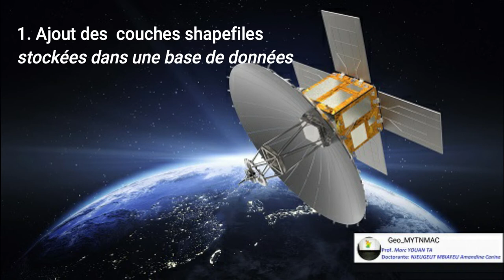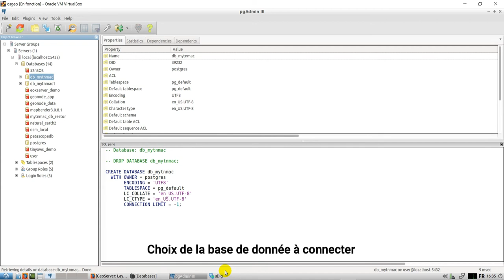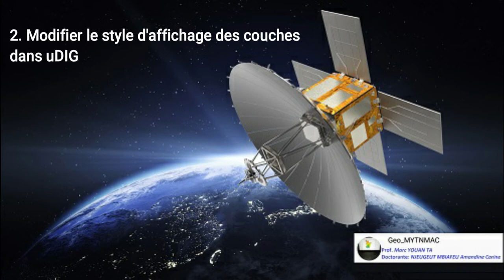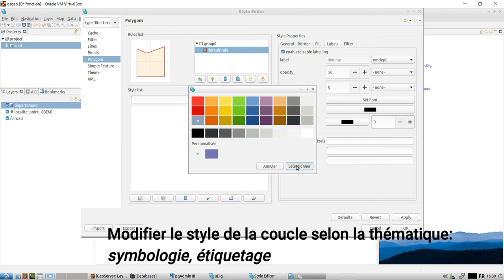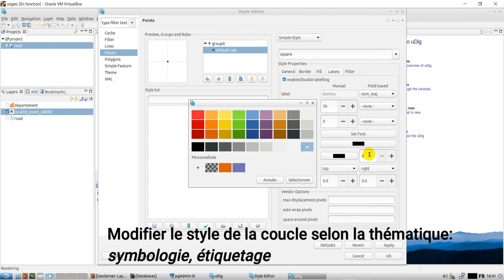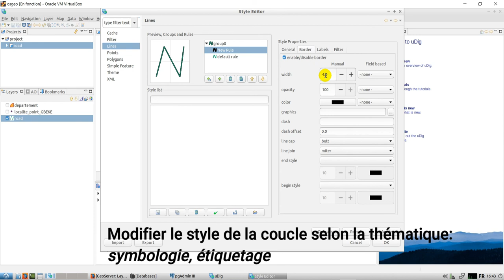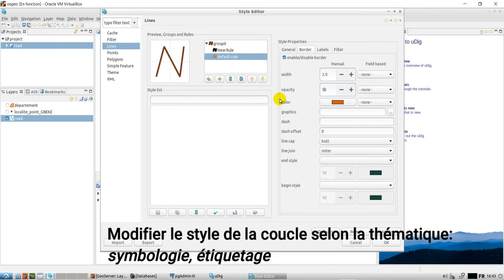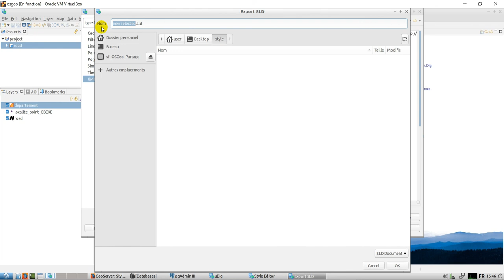[Geo_MYTNMAC] OSGEOLive|Geoserver06 - Création du fichier style au format sld dans uDIG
Cette vidéo présente la procédure de création des fichiers styles format sld  dans le logiciel SIG uDIG Desktop.
Elle passe par les étapes:
1. connexion de la base de données PostGIS dans uDIG,
2. modification des propriétés de la couche (symbologie et étiquetage),
3. export du style et sauvegarde du fichier style au format sld.